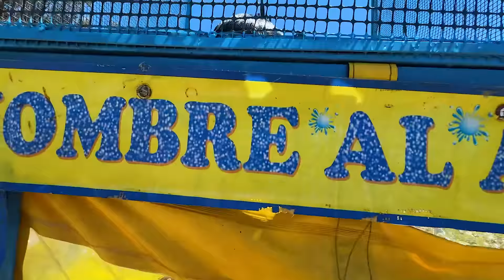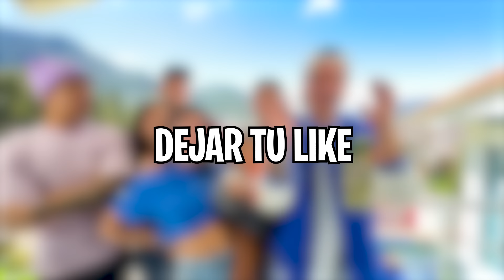¡CONSTRUÍ un PARQUE de DIVERSIONES para MI HIJO!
♣  ♥ ¡Familia de Parceritos y Parceritas! ♥ he construido un parque de diversiones en casa para MI HIJO y mis AMIGOS y esta fue su REACCIÓN!